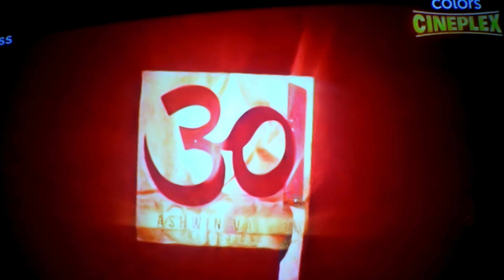Music On T-SERIES/Viacom 18/Hari Om/Cape Of Good/Ashwin Varde (2013)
Taken From: Boss On Colors Cineplex